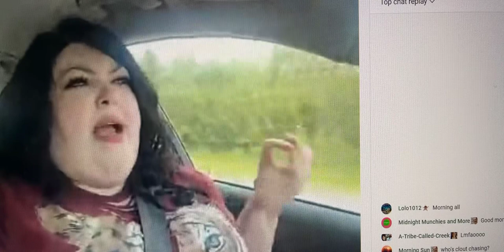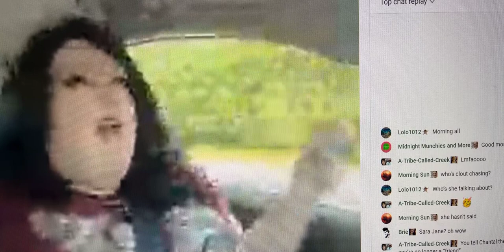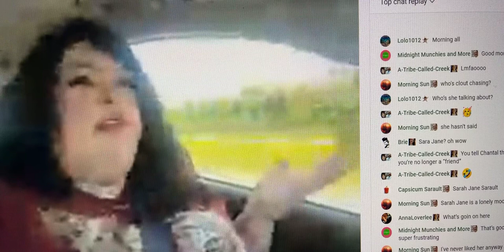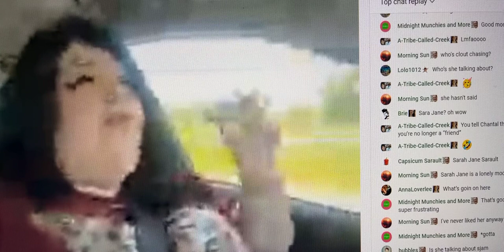Foodie Beauty Going Off On X-Beezer She Ain’t Happy